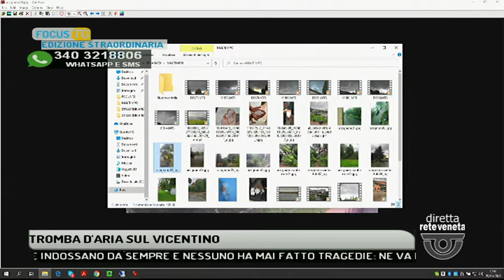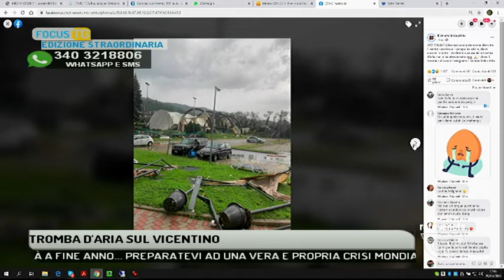EDIZIONE STRAORDINARIA - 29-08-2020 17:38